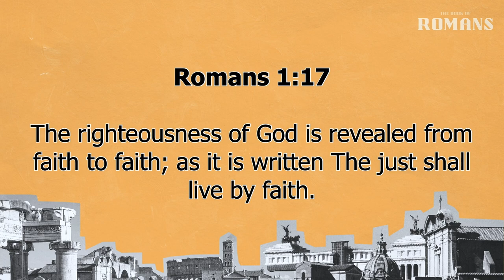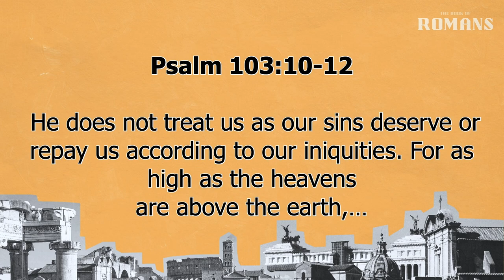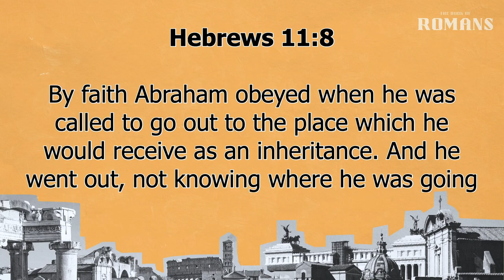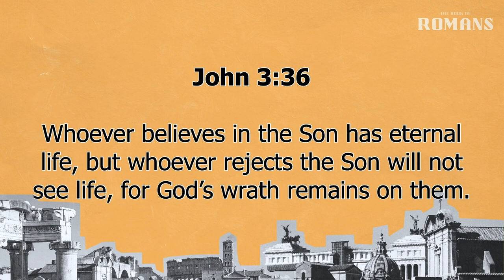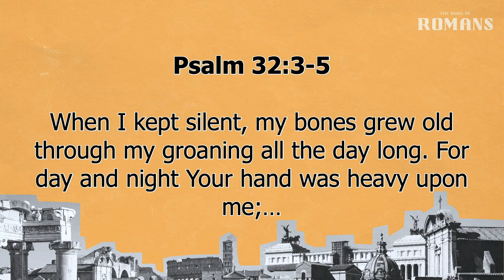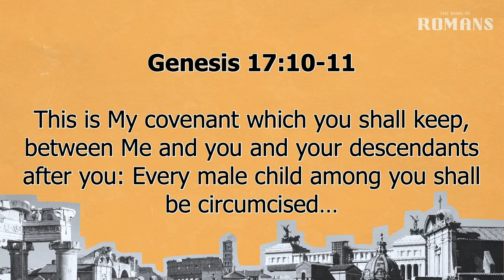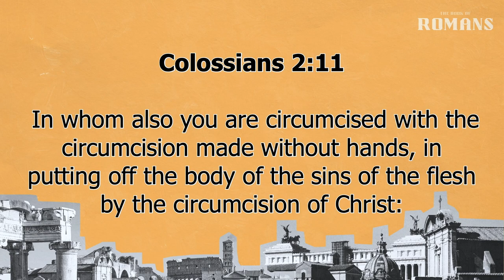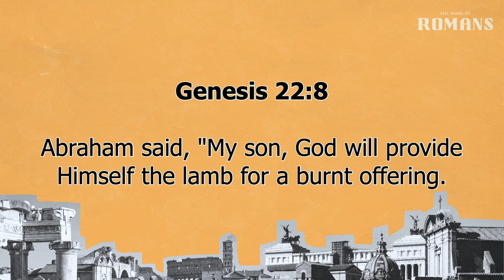Romans 4:1-15 | Justified By Faith | 4.26.2023